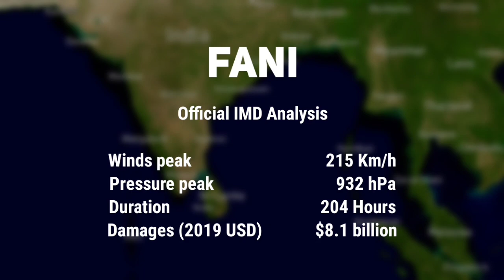The Track Of Cyclone Fani (V2)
Track Animation of Cyclone Fani (V2).

Extremely Severe Cyclonic Storm by IMD.
Category 5 Tropical Cyclone by SSHWS.

About the Cyclone :

Extremely Severe Cyclonic Storm Fani (Super Cyclone by our analysis) was the worst tropical cyclone to strike the Indian state of Odisha since the 1999 Odisha cyclone. Fani originated from a tropical depression that formed west of Sumatra in the Indian Ocean on 26 April. Vertical wind shear at first hindered the storm's development, but conditions became more favorable for Fani on 30 April. Fani rapidly intensified into an extremely severe cyclonic storm and reached its peak intensity on 2 May, with 1-minute sustained winds equivalent to a Category 5 major hurricane. Fani slightly weakened before making its landfall, and its convective structure rapidly degraded thereafter, degenerating into a remnant low on 4 May, and dissipating on the next day. It was succeeded by Cyclone Amphan in 2020 which caused a greater overall damage.

Prior to Fani's landfall, authorities in India and Bangladesh moved at least a million people each from areas within Fani's projected path onto higher ground, and into cyclone shelters, which is thought to have reduced the resultant death toll and casualties. Fani killed at least 89 people in eastern India and Bangladesh and caused about US$8.1 billion in damages in both India and Bangladesh, mostly in Odisha, in India.

Storm Details :

Duration : Apr 26 - May 5, 2019.
Winds (3-min) : 215 Km/h (130 mph).
Winds (1-min) : 280 Km/h (175 mph).
Pressure  : 932 hPa.
Fatalities : 89.
Damages (2019 USD) : $8.1 billion.

By, Weather Forecast For India.